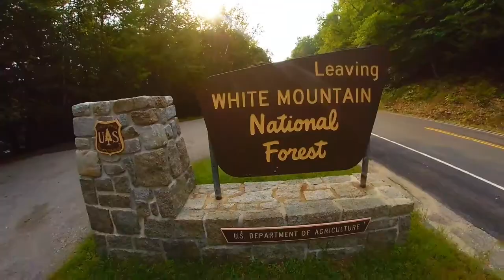Mount Chocorua Hiking the Champney Brook Trail 60 sec Instagram video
In case you missed the longer version, here is the 60-second Instagram video of my recent hike to the top of Mount Chocorua in the White Mountains New Hampshire.
With friends Sheila Crimmins and Jeff Zdunczyk